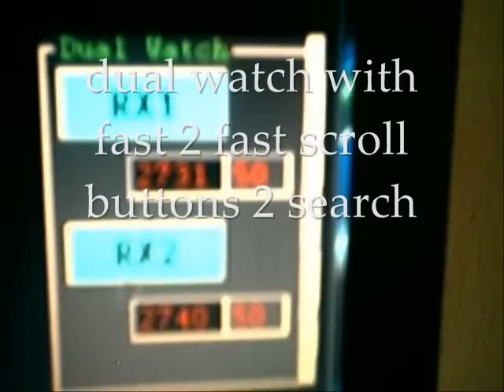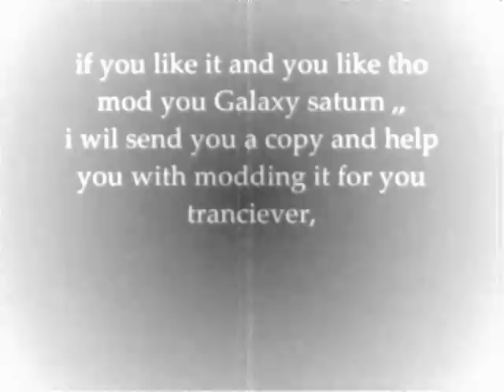Galaxy Saturn Cb software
Galaxy Saturn ,homebrew software ,for ham radio
this is my homebrew software for galaxy cb radio ,
if you like it let me know ,it realy easy 2 connect tho the PLL from the radio